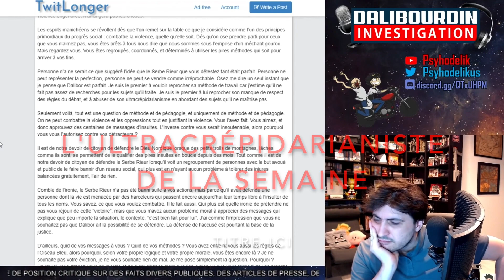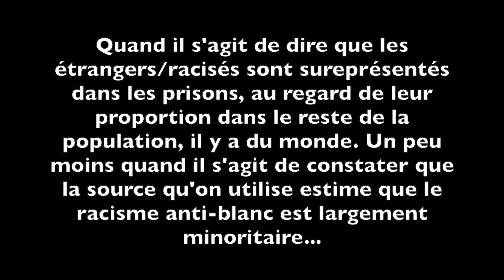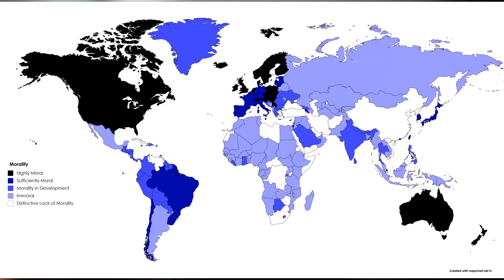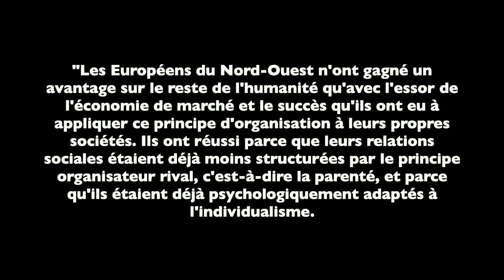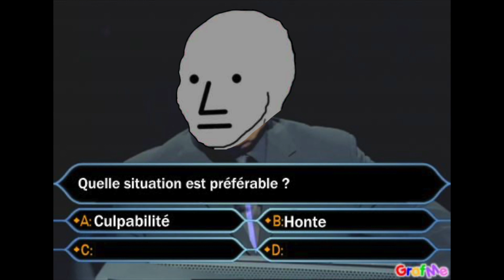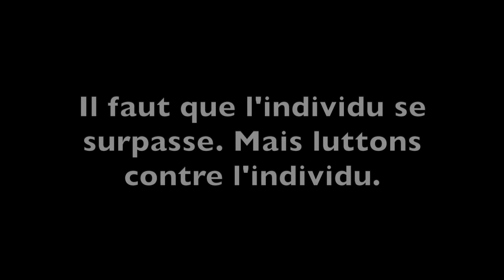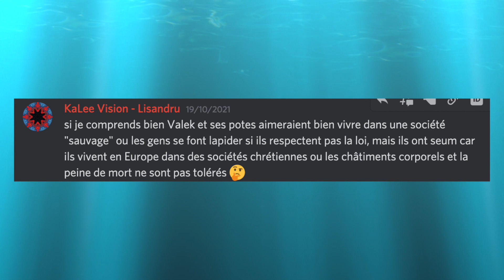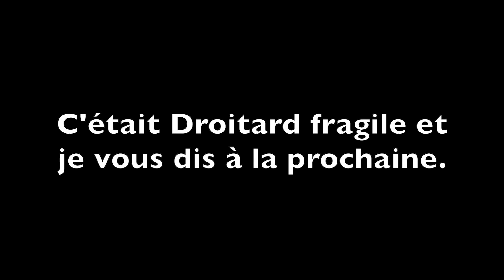L'ultracrépidarianiste de la semaine : VALEK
Dans ce quatrième épisode de l'ultracrépidarianiste de la semaine, nous allons parler de Valek, qui a récemment sorti une vidéo qui s'intitule : "le peuple qui s'excuse d'exister" ; dans laquelle il nous étale sa rhétorique réactionnaire spé maternelle, avec une bonne dose de justifications imprécises. On va donc décortiquer tout ça ensemble. C'est parti ! ;)

Sommaire :
00:00 - Balek Noraj
00:41 - Générique
01:07 - Intro
01:57 - Sponso : Terrre de Rance
03:23 - Valek, le grand journaliste
17:05 - Valek, le réac, contre l'Occident
31:05 - Fin

Musiques utilisées (pas listées dans l'ordre... je mettrai à jour si certains le souhaitent) :

À 24:10, j'ai loupé une pépite où Valek appelle les personnes noires des "étrangers". Ce lapsus incroyable. Que dirait Freud mdr ?

À 5:00, petite coquille : on écrit « surreprésentés ».

25:50 "à qui dois-je désormais prêter allégeance" est plus joli.

- Cours familier de philosophie politique (Pierre Manent), chapitre 2 : le vecteur théologico-politique, pages 47 à 49